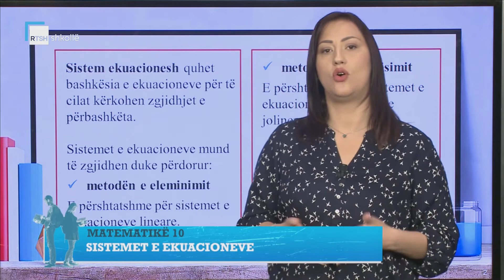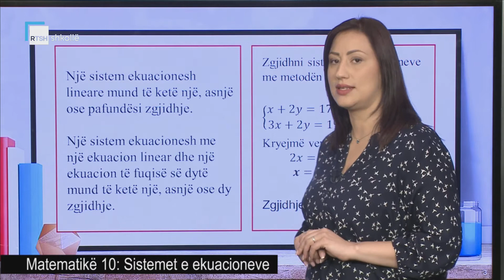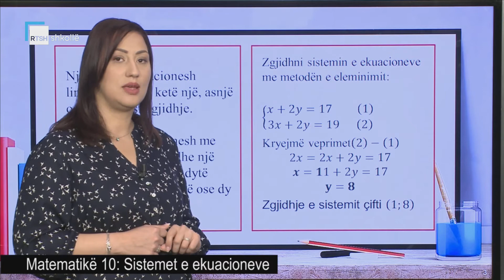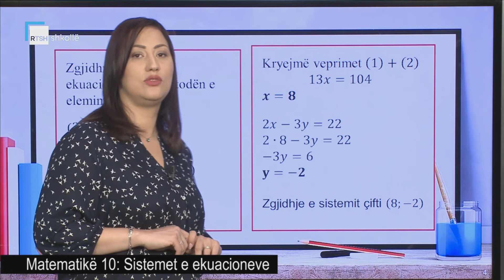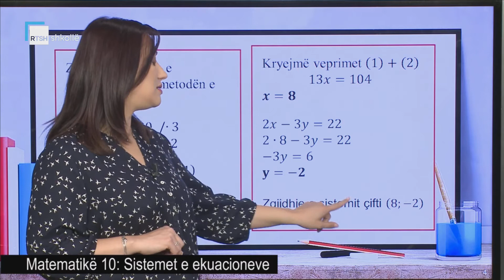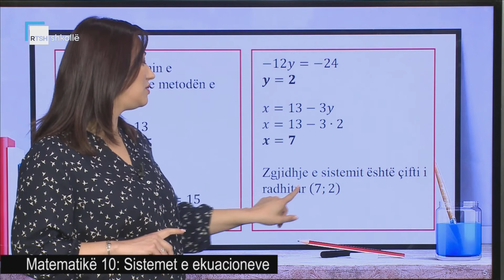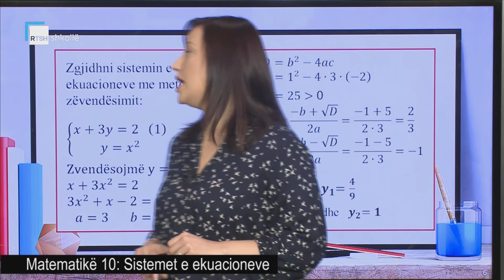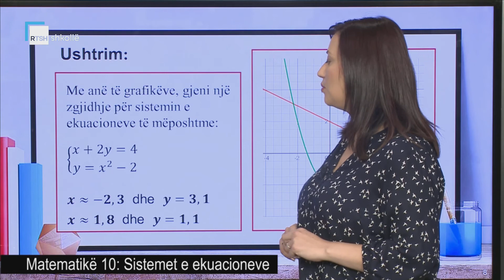Matematikë 10 - Sistemet e ekuacioneve